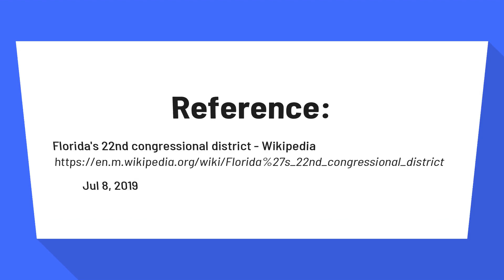What district is Boca Raton Florida?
Florida's 22nd congressional district - Wikipedia

Florida's 22nd congressional district is an electoral district for the U.S. Congress, located in southeast Florida. Based in South Florida, the district encompasses the coastline of Broward County to southern Palm Beach County.